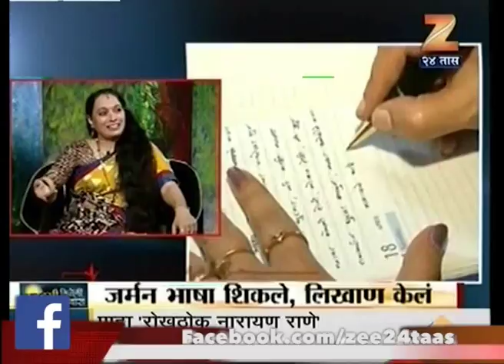जिंदगी मिलेगी दोबारा । श्वेता इनामदार । २३ सप्टेंबर २०१७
Zindagi Milegi Dobara | Shweta Inamdar | 23rd September 2017